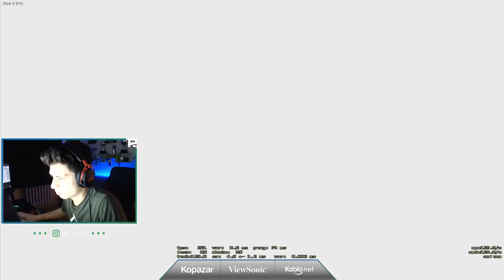EKİBİN YENİ AWP OYUNCUSU Xaq 33 VURUYOR BERK RİP TEPE YAYINDA